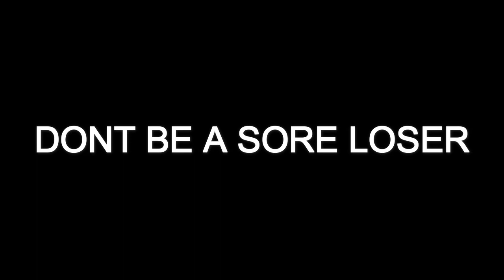COCKY GAMERS BE LIKE (SKIT)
We all know that one friend who thinks hes the best at video games but when he ends up losing he makes all the excuses to why youre winning...enjoy and subscribe for more :D